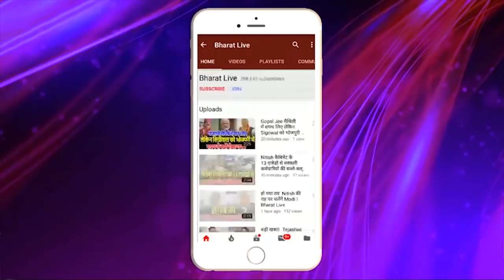Sahani को मंत्रिमंडल से हटाना BJP को पड़ेगा बहुत भारी !